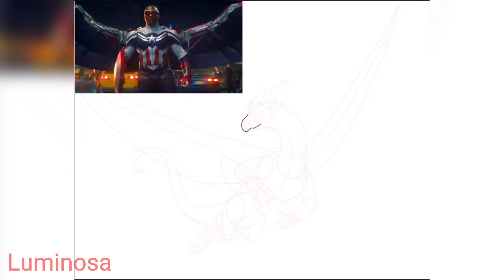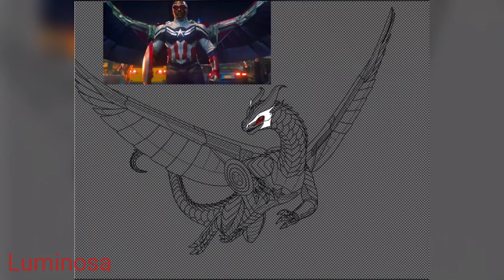||Marvel|| Captain America Falcon SpeedPaint (dragon)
Hello again! I started this drawing several months ago 😅 back when school was coming to an end. Finally finished it though! I'm not exactly happy with the shading and background. I didn't know what to do with the background until after I merged all of Falcons layers. So yeah. But anyways I think I spent 6-10 hours on it. (I don't have my old phone with me so I can't see the time I spent at the moment) My next drawing will most likely be Star Wars related. But I'ma be out of ideas after that, so please gimme some suggestions lol..unless you want more Marvel and Star Wars right after I just uploaded Marvel and Star Wars-

IbisPaintX was used for drawing and CapCut was used for editing.

Intro- Luminous by Phaera
Song- Louisiana Hero (From "The Falcon and the Winter Soldier"/Score) by Henry Jackman

I DON'T OWN THE CHHARACTER OR THE SONGS USED!!!